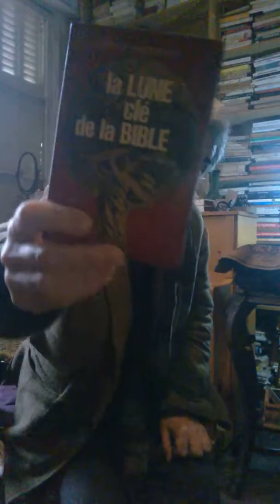Jacques Halbronn 04 11 14 Le cycle de Saturne: la conjonction et les "hommes forts"